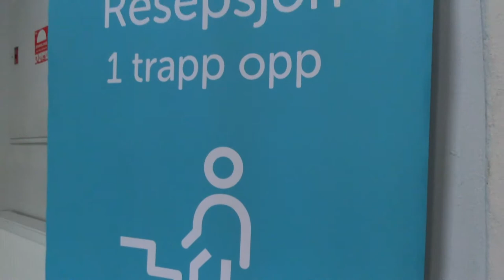Besøker Aleris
Hei hei Gulliser!!!

I denne vloggen er jeg på Aleris og får tatt en livmorhalsprøve. Det er så utrolig viktig at vi sjekker oss damer!! Greit å dra til spesialister da.

I neste vlogg er det noe spennende på gang, så følg med i neste episode!!!

Klem fra meg til deg!!!

Samantha :)

TUSEN TAKK TIL DERE SOM GJØR DET FRA TIDLIGERE.

Stooor klem fra meg :)

Designedbysamm finner du i den vakre byen Trondheim. Norge.
Her vlogger jeg om dagliglivets opp- og nedturer, om mitt liv og et større fokus på diagnosen og sykdommen Lipødem.